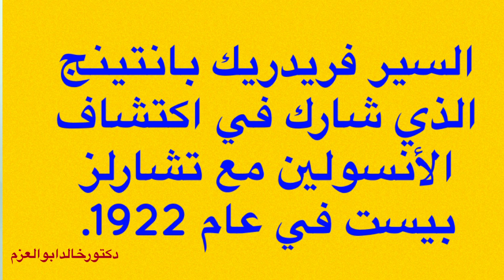اليوم العالمي لمرضي السكري..افضل اكتشاف علمي ..الانسولين الذي انقذ العالم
اليوم يحتفل العالم باليوم العالمي لمرضي السكري وكل يوم ابحاث جديده واكتشاف علمي جديد